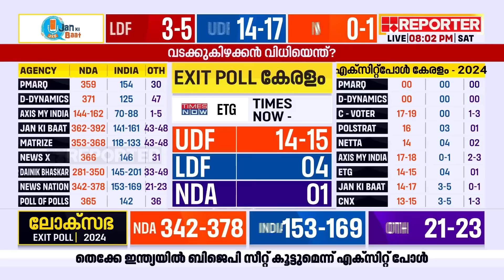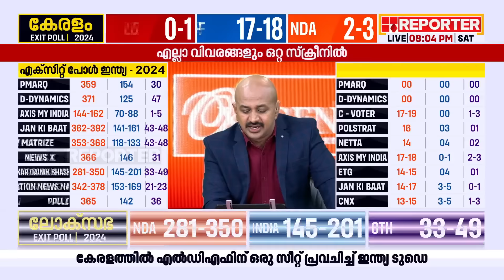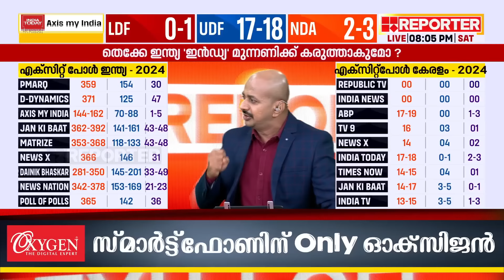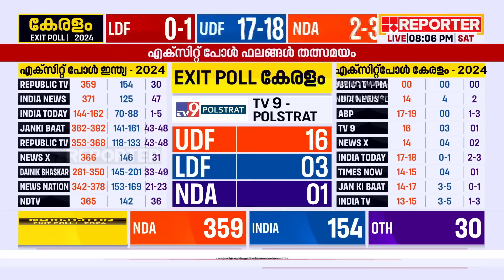രാജസ്ഥാനില്‍ ഇന്‍ഡ്യാ മുന്നേറ്റത്തിന് സാധ്യത | Reporter Mega Exit Poll | Loksabha Election 2024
രാജസ്ഥാനില്‍ ഇന്‍ഡ്യാ മുന്നേറ്റത്തിന് സാധ്യത, ഗുജറാത്തില്‍ ബിജെപി തൂത്തുവാരും | Reporter Mega Exit Poll | Loksabha Election 2024

Lok Sabha Election 2024 Exit Poll | Live Lok Sabha Election | BJP | Congress | INDIA Alliance | NDA | Exit Poll

With Regards
Team RBC